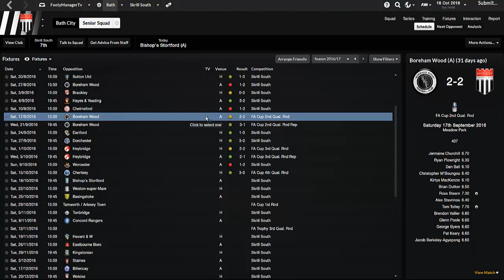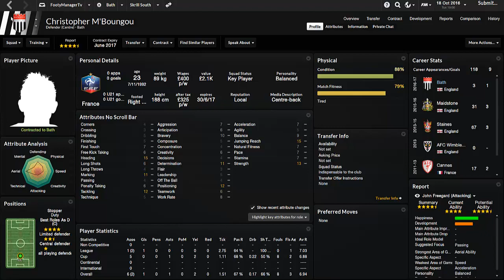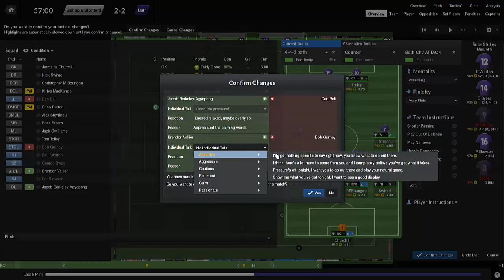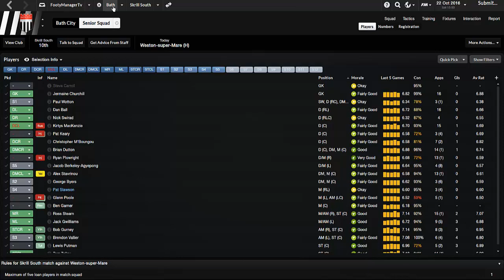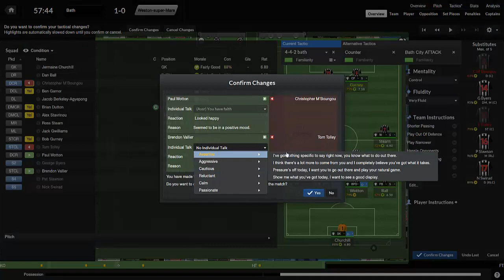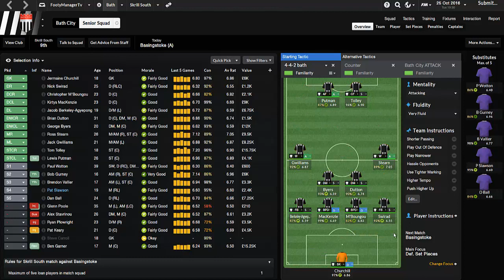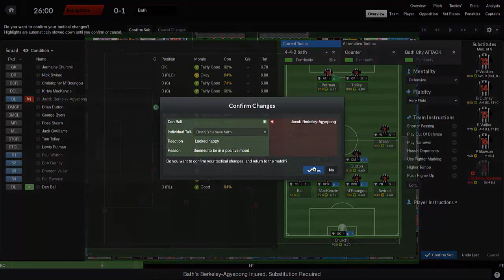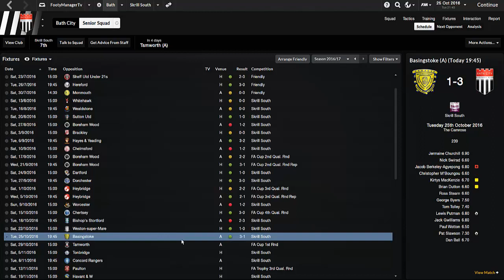Football Manager 2014 Let's Play | LLM Playthrough #69 | Crucial Games | Gameplay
some very important games!

✪ LINKS ✪

Need Graphics work ? follow Patryk on twitter if you like my thumbnails and channel art